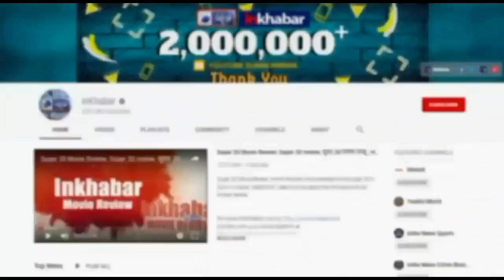Shardiya Navratri Maa Kalratri Puja: नवरात्र के सातवें दिन माँ कालरात्रि की पूजा विधि, महत्व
शारदीय नवरात्र के सातवें दिन कालरात्रि की पूजा होती है. भागवत पुराण के अनुसार, नवरात्रि के सातवें दिन मां दुर्गा के कालरात्रि स्वरूप की पूजा की जाती है, मां कालरात्रि सदैव अपने भक्‍तों पर कृपा करती हैं और तंत्र मंत्र करने वालों के लिए इस रूप का विशेष महत्व है.

Shardiya Navratri Maa Kalratri Puja